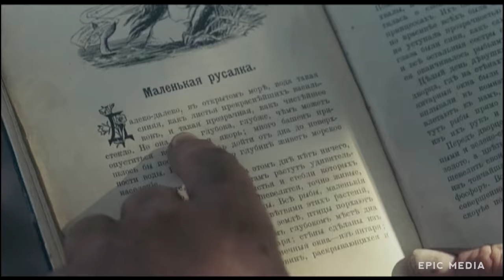ВОЕННАЯ ИСТОРИЧЕСКАЯ МЕЛОДРАМА - Люди добрые - Русский фильм - Премьера HD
1941 год. В небольшой сибирской деревне живут три сестры — Анна, Александра и Софья. Их мужья идут на фронт добровольцами. И пропадают в пекле войны. Спустя 10 лет Александра связывает свою судьбу с участковым Римасом. Как вдруг неожиданно в селе появляется ее пропавший муж Иван...